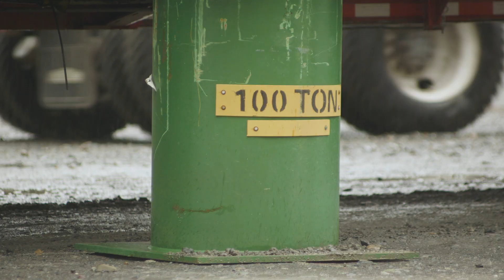Volvo Trucks – Running footage: A Volvo VNX 630 with an oversized load in the Canadian wilderness.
During a seven month project, Mammoet operates four transport units in tight rotation between Stewart, British Columbia and their customer in Redwater, Alberta. Additional trucks are brought in as required to support port operations and schedules.

Mammoet is a specialized heavy lift and transport provider, operating globally with 5,000 employees. The company’s services focus on the petrochemical and mining industries, civil engineering, power generation and offshore projects.

THE TRUCK AND TRAILER
Truck: Heavy Haul.
Model: Volvo VNX 630.
Engine: Volvo D16 (600 hp)
Transmission:  Volvo I-Shift.
Tractor: 8X6 (tri drive).
Weight:  262,000 pounds (gross combination weight).
Payload: 146,000 pounds.
Length: 187 feet (overall combination).
Wheels: 50.
Fuel: Up to 300 gallons capacity.
Features: 75 000 punds differentials. Low-bed ramps and wet kit to handle multiple trailer combinations. Headache rack for back of sleeper protection and chains and boomers. Pilot trucks for over-sized load.
Trailer: 9 Axle Scheuerle ‘Canadian Highway’.
Special trailer features: Extendable deck (61-100 ft); hydraulic suspension; kingpin or remote steerable axles.
Pilot trucks: 7 escort vehicles for night travel.